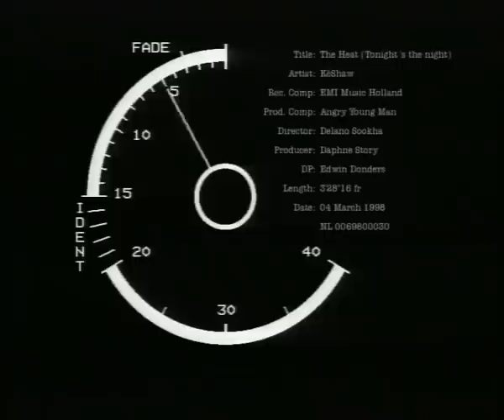Keshaw - The Heat (Tonight's the night) ft. U-Niq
This is a pre render of the final video of the 2nd Single of the Dutch R&B group KéShaw, released in april of 1998, directed by Delano Sookha. The groups first single 'In the Kitchten' would reach the 52nd position in Hollands national top 100. This song ended up being at 57th place.